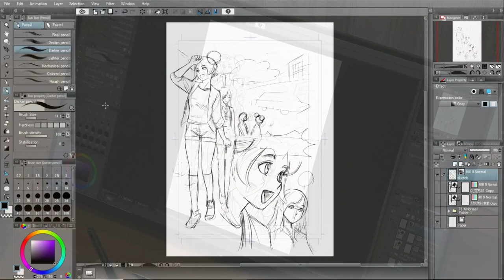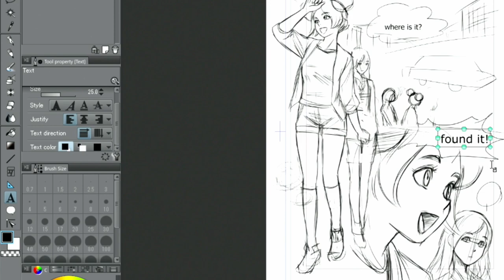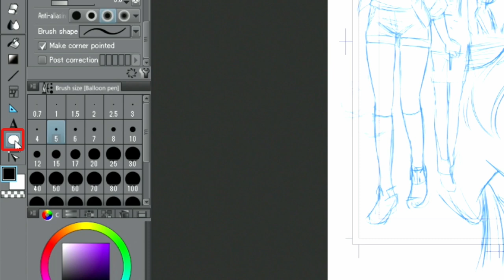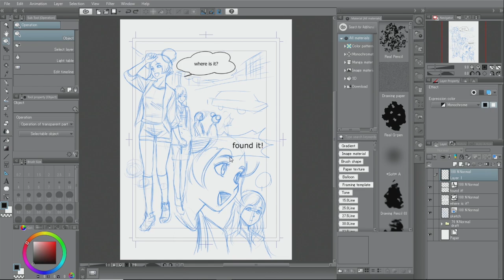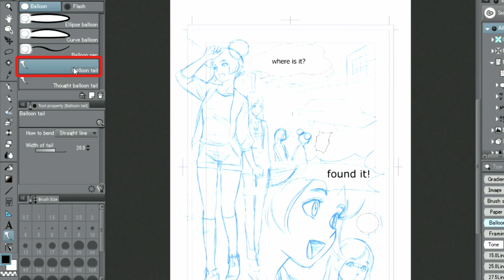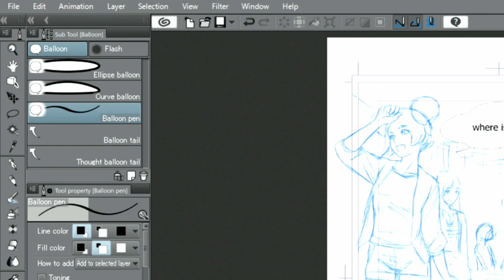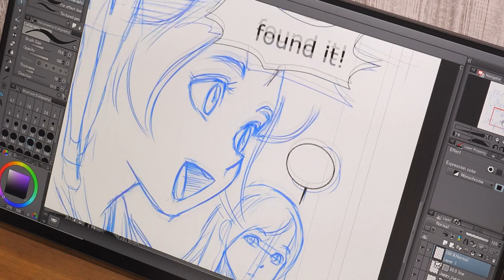Clip Studio Paint Pro tutorial Part 3-4 | Text and Balloons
Let's draw manga with CLIP STUDIO PAINT and Wacom Intuos. In this episode, text is added, and speech balloons are drawn using various techniques.

Celsys Clip Studio Paint Pro is the perfect 2D drawing software tool for comic and manga creation. Whether you want to simply enhance and perfect your pen-and-paper drawings or you want to experience a completely digital creative process. The program will give you high drawing quality, it will help you achieve professional quality, add colors quickly and beautifully, and more. Like free downloadable brushes.

Artist featured: Caterina Rocchi
She is the owner of Lucca Manga School in Italy.